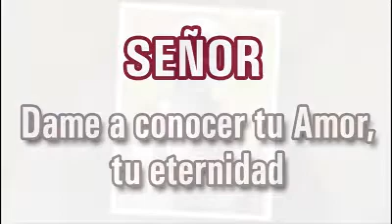Evangelio Martes 28 Julio 2020, Mons. Enrique Díaz Díaz